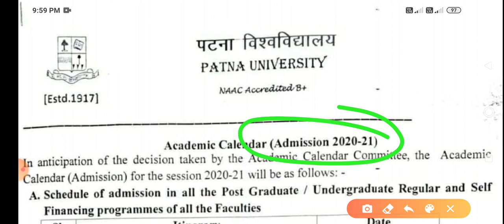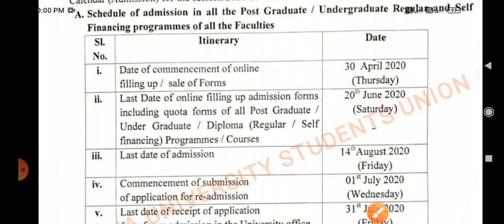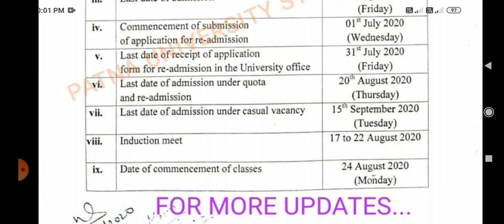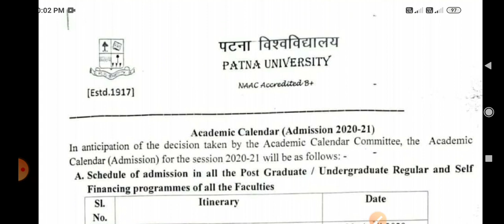Patna university Ug/Pg/Vocational/Regular course admission form apply date आ चुका है जल्दी देखें।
Is video me aapko patna university ki admission ka form date aur entrence exam ka date aur admission form ka date diya gya hai to jaldi dekhe agar aap iske entrence exam ki tyari krna chate hai to mere channel ki trh se apko ye ekdm free me diya ja rha hai jaroor dekhe.